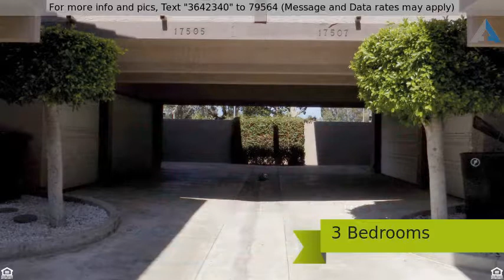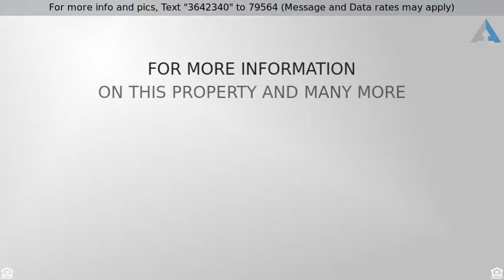Priced at $650,000 - 17507 Yukon Avenue, Torrance, CA 90504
3BR 3BA in Torrance!

Welcome to 17507 Yukon! A Beautiful 3 bedroom 3 bathroom home where all the bedrooms have en-suite bathrooms! This home has just been upgraded with new a new kitchen and all 3 bathrooms! The kitchen received new counter tops, cabinets, dish dishwasher, faucet, & recessed lighting! Each bathroom has floors, cabinets, faucets, led mirrors, countertops & re-glazed tiles and tub. New blinds throughout the house, as well as new electical outlets and switches! This home has easy access to freeways, shopping, food and just a short drive to the beach! This quiet 6 unit complex has low HOA, is in a great school district and has ample parking for guests, as it is close to a beautiful park. Central heating and air is a major plus and a wrap around balcony makes entertaining fun. Come see!